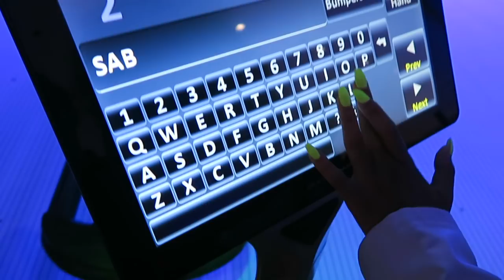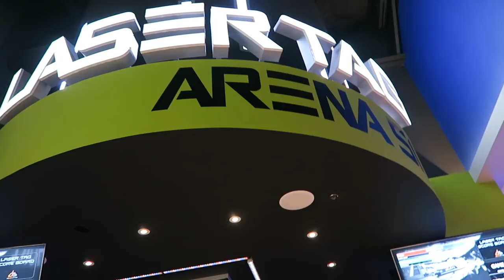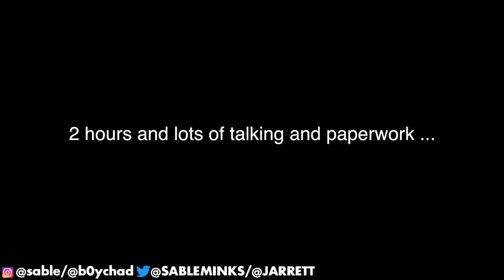EXPLORING ABANDONED PLANE (ALMOST ARRESTED!)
We went to explore this abandoned airplane and almost got arrested!

Turn Our Notifications ON So You Never Miss A Video!